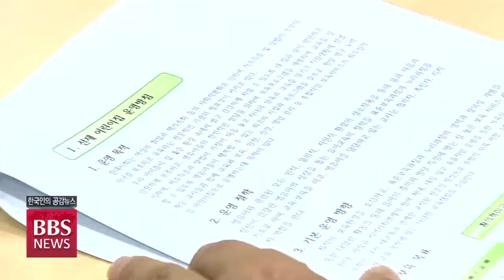[BBS 뉴스] 조계사 선재어린이집 “불교계 보육시설 모범 모델”